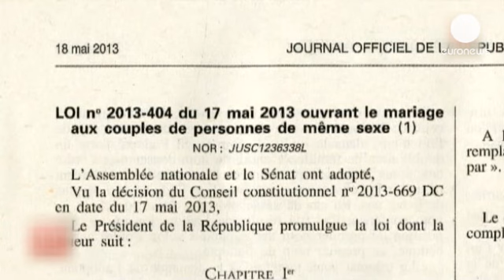Casamento para todos em França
O texto que dá o direito ao casamento entre pessoas do mesmo sexo foi promulgado esta manhã e já fez duas pessoas felizes.

Em Montpllier Vincent e Bruno correram para o registo civil e deram início à papelada. A data em vista é 29 de Maio.

A presidente da câmara local que sempre defendeu o movimento pelo Sim esperava este momento desde abril.

" O Vincent de Bruno estão   preparados e também a cidade de Montpellier.É uma evolução da sociedade. Pessoalmente, eu acho que quando a sociedade evolui num sentido, isso significa os mesmos direitos para todos".

Esta manhã em Montplier, os noivos não escondiam a sua felicidade. "O símbolo mais bonito é podermos amar e podremos proteger os nossos filhos e penso que vai haver milhares de casamentos nos dias que se seguem,  o mais belo símbolo de uma  França mais justa desde esta manhã".

Após quatro meses de batalha parlamentar  Conselho Constitucional decidiu que o casamento gay era "uma escolha legislativa" e "não viola qualquer princípio constitucional.

Um assunto que divide a França.